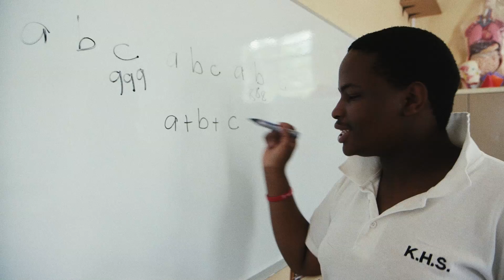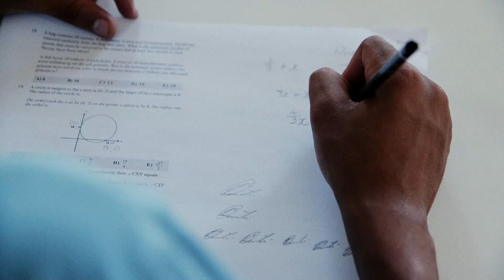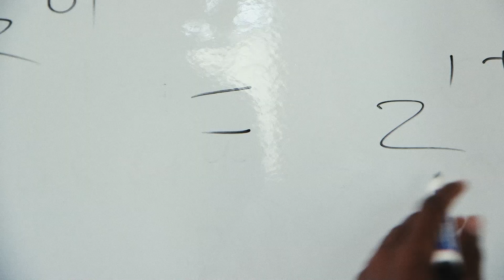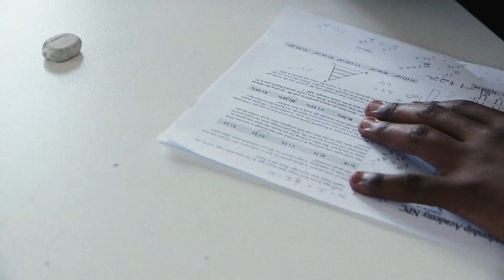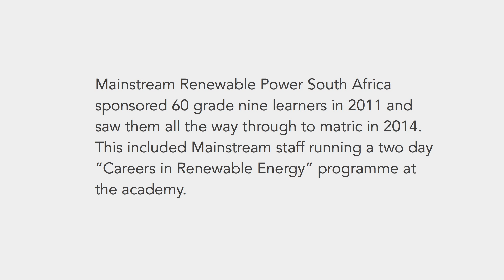The Maths & Science Leadership Academy (MSLA) - Kimberley, South Africa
The Maths & Science Leadership Academy (MSLA) was established in Kimberley in 2006, with the specific goal of providing talented students from poor backgrounds with an opportunity to achieve their potential in the gateway subjects of maths and science. MSLA provides these Grade 9 – 12 learners with ongoing support in maths, science and English through afternoon classes and holiday academies. Mainstream sponsored sixty students for the full four year programme since the learners first started in Grade 9.